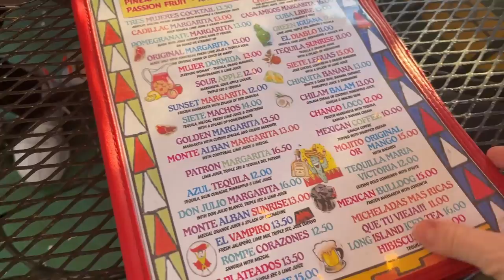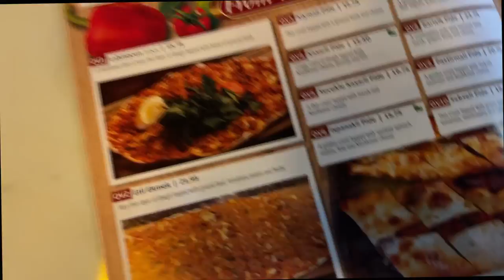New York'ta kumpir bulmak! Brooklyn Bahar turu! Manavlı, Margaritalı konudan konuya atlamalı bölüm!